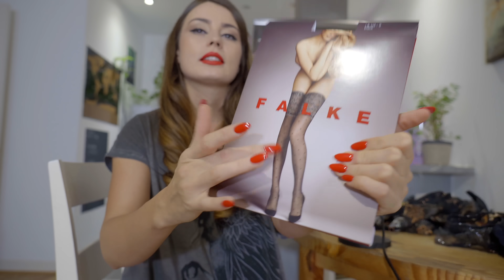Impudique Charlotte Catanzaro Try On Haul